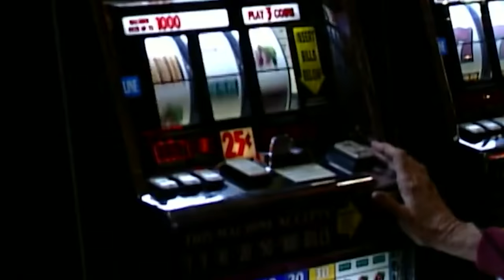Riverboats Casinos, todos a bordo para jugar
Conoce los Riverboats Casinos, una experiencia diferente para disfrutar el juego y con una interesante historia. ¡Conócela aquí!